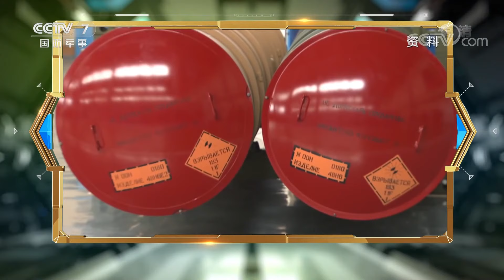火速拉拢盟友 拜登上任第一周枪口已有所指？「防务新观察 Defense Review」20210127 | 军迷天下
本期节目主要内容：美新防长火速拉拢日韩，谈及钓鱼岛；拜登致电北约盟友，要与俄罗斯开斗？俄媒：美国针对俄罗斯制定“特洛伊木马”战略；上任立即找盟友，拜登政府会如何打“盟友牌”？